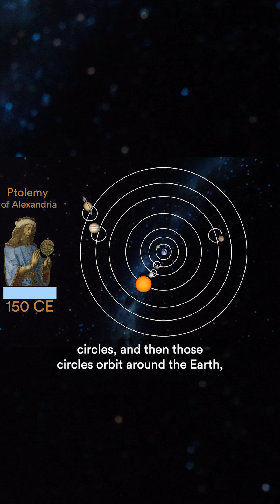Ptolemy's model of our solar system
2000 years ago Ptolemy developed a model of our solar system that incorrectly put the earth at the center of the universe but could still accurately predict where planets would be in the sky at any given time. So what did it look like?